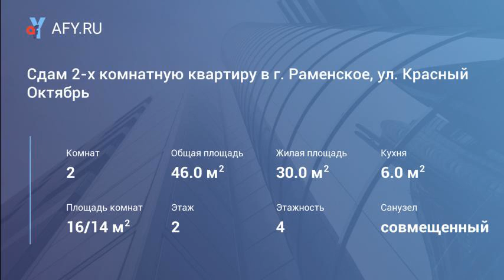Сдам 2-х комнатную квартиру в г. Раменское, ул...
Цена: 15 000 Руб.
Сдам 2-х комнатную квартиру в г. Раменское, ул. Красный Октябрь, д.50. Общая площадь 46м2, комнаты проходные 16м2 и 14м2, совмещённый санузел. Минимум мебели и бытовой техники. Окна пластиковые 2-х камерные, выходят во двор. Не застеклённый балкон. Квартира находится на 2-ом этаже 4-х этажного кирпичного дома. Развитая городская инфраструктура. До ж/д станции Фабричная (Казанское направление) не больше 2-х минут пешком. Национальность не важна. Количество и состав обсуждается. Оплата + свет по счётчикам. Без залога и последнего месяца. Комиссия: 10 000р.